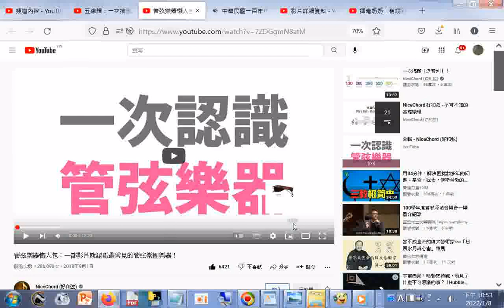分享 管弦樂器懶人包：一部影片就認識最常見的管弦樂團樂器！+網址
網址是 筆者附錄: 現今道劫並降，揚道於世化劫殃，有求孔孟聖道三寶心法就不枉費今生來世間。世間財世間用--生不帶來，死不帶去，或是給以後不相識的人用，但是得三寶心法卻能帶著走，在世能逢凶化吉、躲劫避難、改變命運，壽終能超生了死，離苦得樂，智者切莫入寶山而空手回。